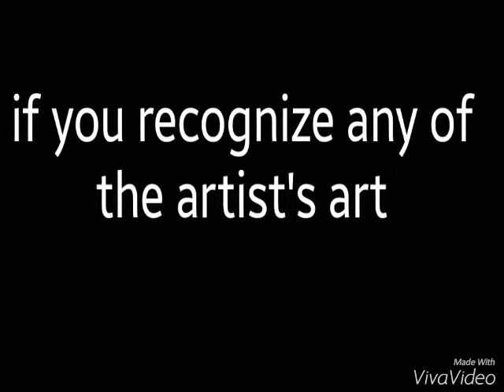Life is strange fan art